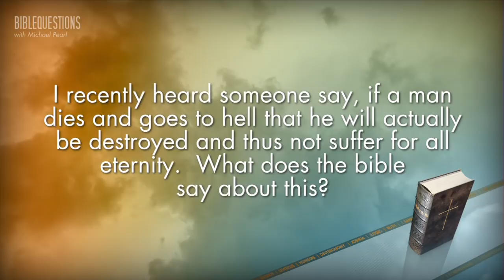Michael Pearl answers: Do souls suffer in hell for eternity? Bible Questions - Episode 74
This Week's Bible Question: I recently heard someone say, if a man dies and goes to hell that he will actually be destroyed and thus not suffer for all eternity. What does the bible say about this? Bible Questions with Michael Pearl. A weekly show that answers all questions about the Bible - but don't come looking for his opinion - because only the Word of God will suffice. Taking away the mysticism of what the Bible says we present to you some questions most every American Christian has - along with stranger topics like angels, wizards, giants, and creation.